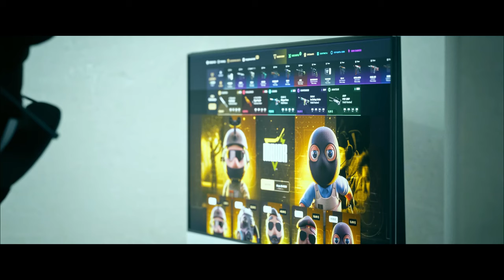Montando Inventário no CS2 com R$5.000